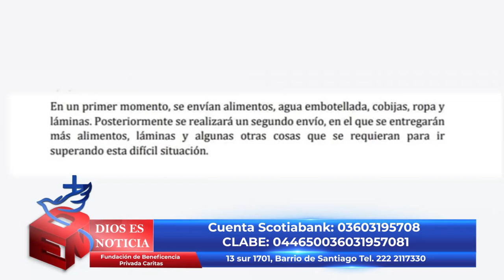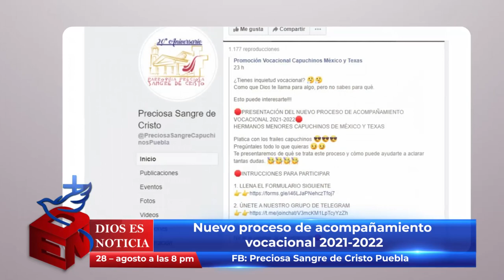Dios es Noticia 120 - 27 agosto 2021 - Arquidiócesis de Puebla